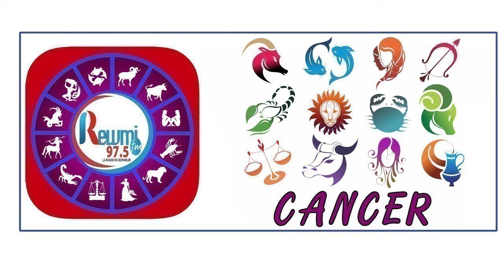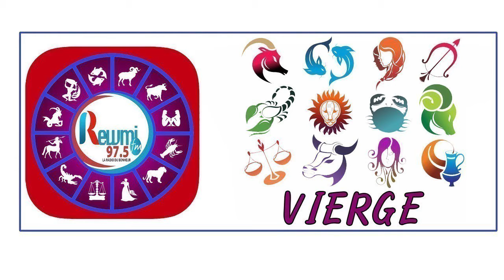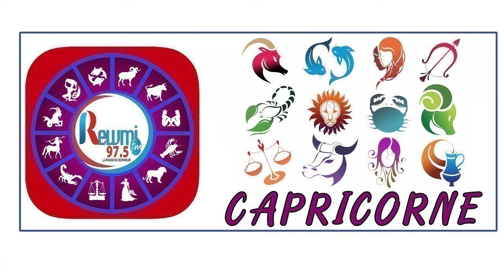Horoscope & Astro Anna Thiaw Jean Fall 28 Decembre 2020 Fr